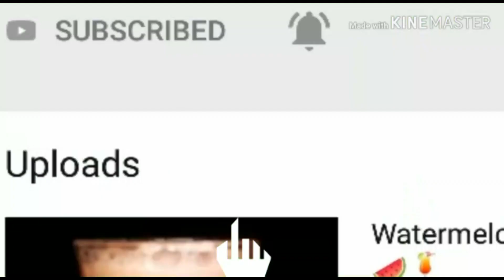How To Make Quick & Easy Yummy Poha Recipe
Poha or Flattened rice is a IndianBreakfast. Poha is a quick breakfast recipe. Poha with peanuts gives a unique taste to it. You can have this with tomato sauce. Hope you all will like this recipe and Enjoy cooking with love